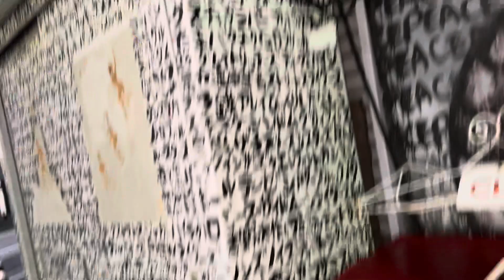三軒茶屋FUJIYAMAの江戸アケミの言葉。2024年3月6日